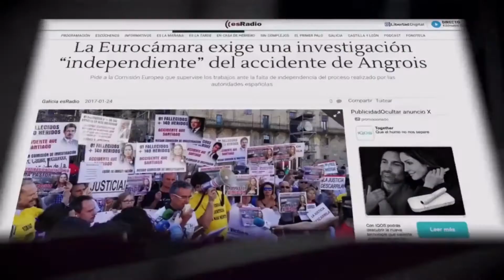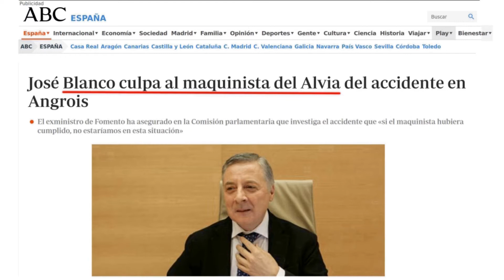Vídeo da Plataforma de Vítimas de Angrois polo oitavo aniversario do accidente